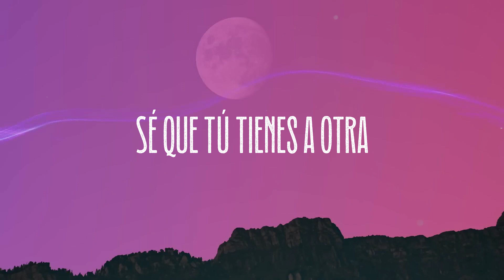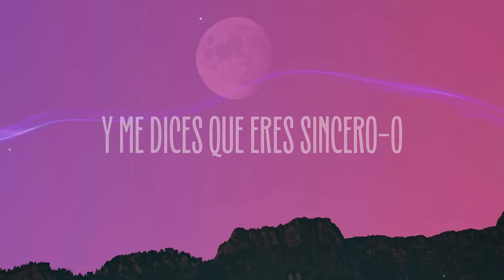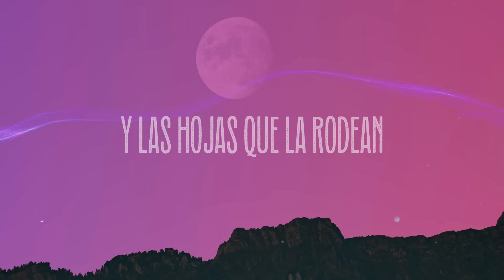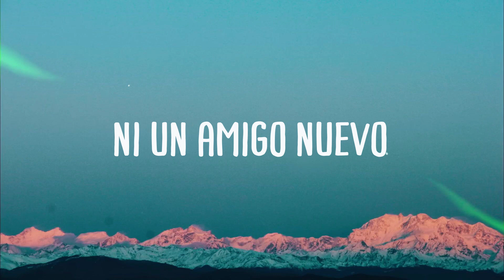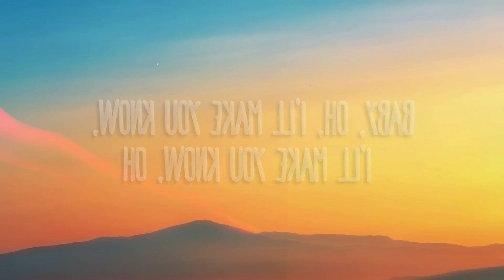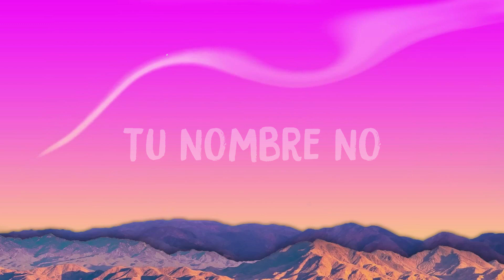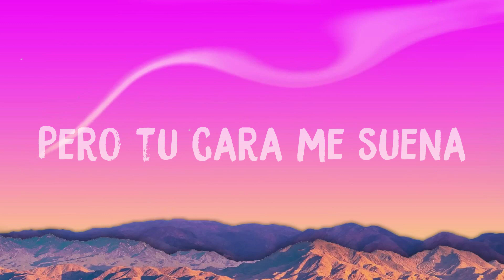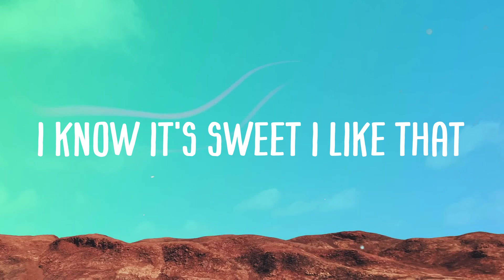No Lo Trates - Pitbull, Daddy Yankee, Natti Natasha [Lyrics Video]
No Lo Trates - Pitbull, Daddy Yankee, Natti Natasha [Lyrics Video]  del  No lo trates no
 No me trates de enganãr
 Sé que tú tienes a otra
 Y a mí me quieres para
 Ya no vendo humo
  Contigo he sido real
 Fabricarme un caso es ilegal
 Ese chisme me lo fumo
 Tu opiníon voy a quemar
 No estoy hablando
  De guardia pero tú eres la oficial
 Esperando por ti a ninguna le hablé
 Estoy en libertad y no le he da'o cable
 Tengo el récord limpio no soy culpable
 Yo vivo a mi manera
 Te doy tablazo y me pides madera
 Me dice Colón plantando bandera
 Tú hablas como si me conocieras
 No lo trates no
 Biddy-bing-bing-bang
 Yo no quiero tu amor
 I just want a really
  Really really good time
 Biddy-bing-bing-bang
 Yo no quiero jugar con tu amor
 I tell the truth even when I lie
 Aquí no hay jueguitos hablamos clarito
 Y lo hacemos bien rico
 Cuentas clarita' amiguita me tienes loquito
 Con esa sayita qué rica mijita
 Mami estás dura como la raspita
 Tan caliente que tú salpicas
 Aquí no hay mentiras
 So baby no me digas
 Quieres ser mi amor
 Y me dices que eres sincero-o
 Me pide por favor
 Me promete el mundo entero-o
 Sé cúal es mi valor
 Y no quiero a un bandolero-o
 Tengo un corazón
 Y merezco un amor de un hombre real
 Estoy lista pa’ bailar
 Estoy lista para gozar
 Estoy lista pero dime
 Yo no te enganẽ́
 Mamita tú sabes lo que es
 Amiga tú sabes lo que es
 Natti Natti Natti
 Pitbull Y el siki Daddy Daddy Daddy
 Daddy Yankee
 Hay una diferencia entre una flor
 Y las hojas que la rodean
 ¿Por qué otra?
 Si tú eres special edition